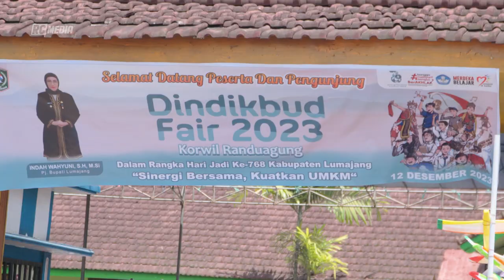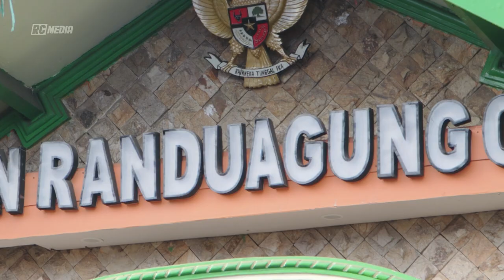Dindikbud Fair (Kec. Randuagung) | Hari Jadi Lumajang ke 768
Halo sobat RC,,, masih dalam rangka memperingati Hari Jadi Lumajang yang ke 768, ya.

Kali ini kita akan melihat Salah satu kegiatan yaitu DINDIKBUD Fair.  DINDIKBUD Fair merupakan salah satu rangkaian Peringatan Hari Jadi Lumajang ke 768, yang digelar Selasa 12 desember 2023, di Kecamatan Randuagung.

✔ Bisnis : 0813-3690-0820